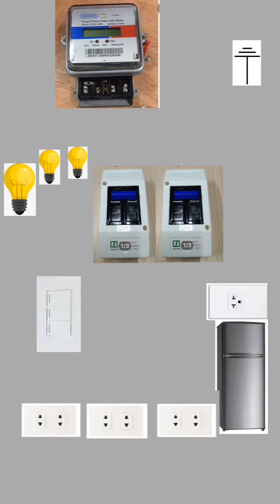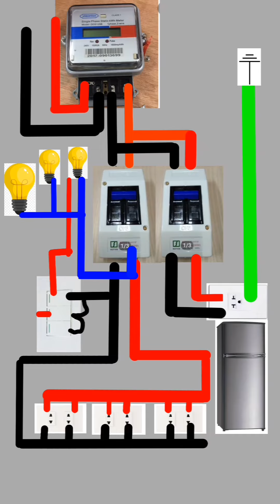line to line connection//2pcs breaker 2pole for small house wiring connection